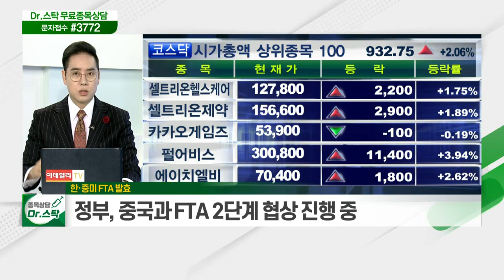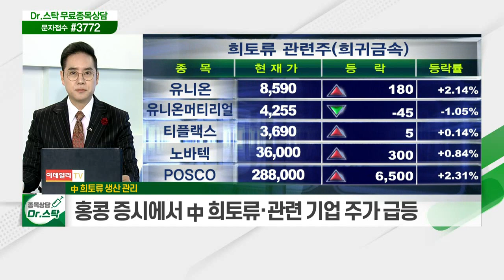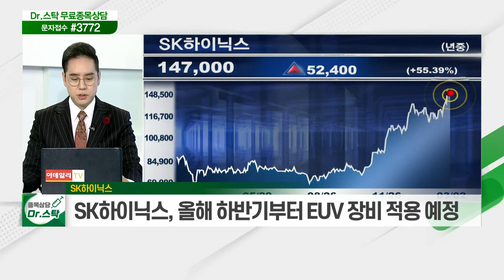한·중미 FTA 발효 / 中 회토류 생산 관리 / SK하이닉스_키워드 TALK (20210302)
# 한·중미 FTA 발효
- 어제부터 한·중미 5개국 FTA 발효
- 자동차·철강·의약품 등 교역 다양화 기대
- 정부, 중국과 FTA 2단계 협상 진행 중

# 中 회토류 생산 관리
- 中, 1월 회토류 총량 관리조례 초안 공개
- 미국과의 갈등 속 '회토류의 무기화' 가능성 관측
- 홍콩 증시에서 中 회토류·관련 기업 주가 급등

- D램 가격 4달러 돌파… 석달새 가격 50% 급등
- 올해 하반기부터 EUV 장비 적용 예정
- 올해 영업이익 10조원 탈환 전망